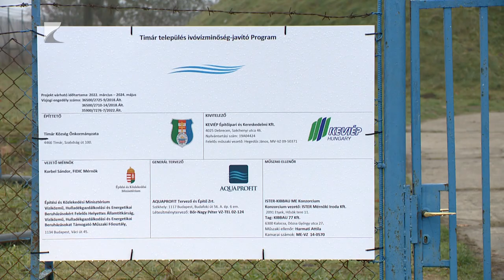Korszerűbb ivóvízhálózat Tímáron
Háromszáz millió forintból korszerűsítették az ivóvíz-hálózatot Tímáron. Kicserélték a vezetékeket, egyes helyeken növeltéké az átmérőjüket. A beruházást hétfőn adták át a településen.